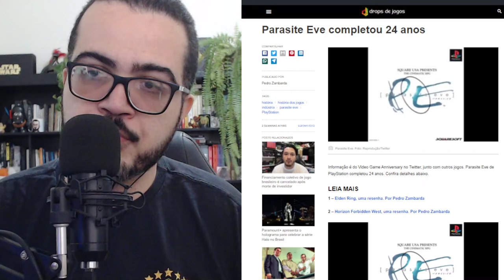MARCANTE, PARASITE EVE COMPLETOU 24 ANOS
Pedro Zambarda apresenta novo vídeo.